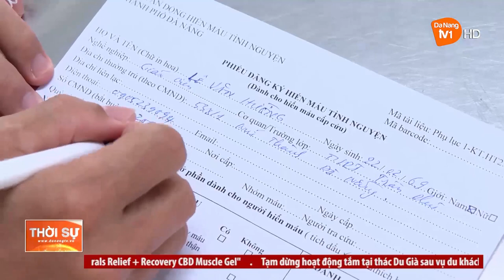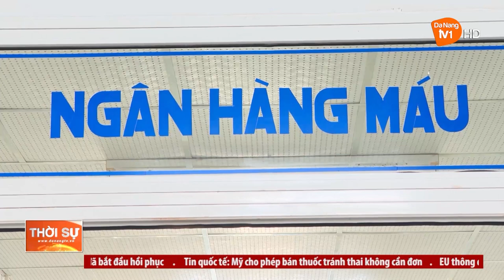MỖI GIỌT MÁU CHO ĐI, MỘT CUỘC ĐỜI Ở LẠI